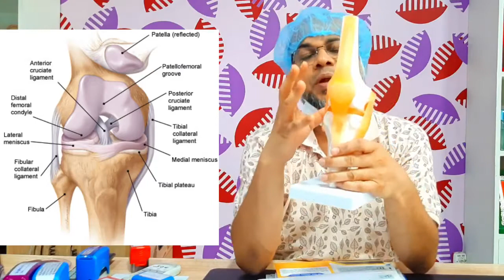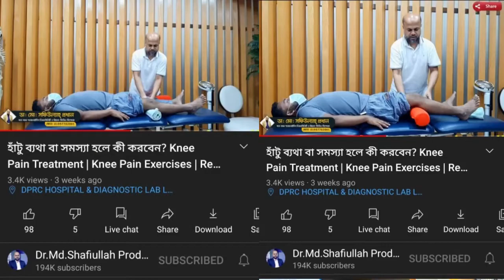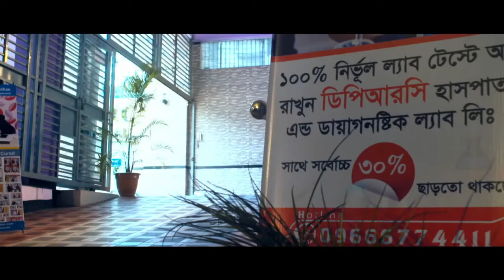হাঁটু ব্যথা, হাটু থেকে গোরালি পর্যন্ত ব্যথা, দুই পায়ের হাঁটু থেকে পাতা পর্যন্ত কামড়ায়, গিড়ায় লাগে।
হাঁটু ব্যথা, হাটু থেকে গোরালি পর্যন্ত ব্যথা, দুই পায়ের হাঁটু থেকে পাতা পর্যন্ত কামড়ায়, হাঁটু এর মধ্যে পানি আসে, গিড়ায় লাগে, হাঁটুতে হাড় ক্ষয়।